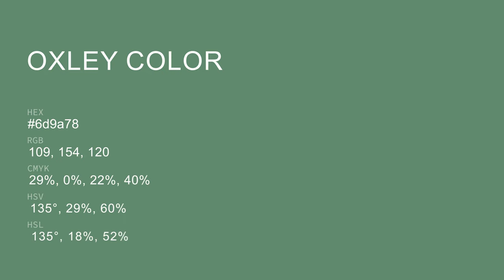Oxley color 6d9a78 hex color - Green color - Warm color 6d9a78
What color is Oxley ? 6d9a78 hex color - Green color - Warm color 6d9a78

Hex 6d9a78 Color Code is also known as Oxley color.